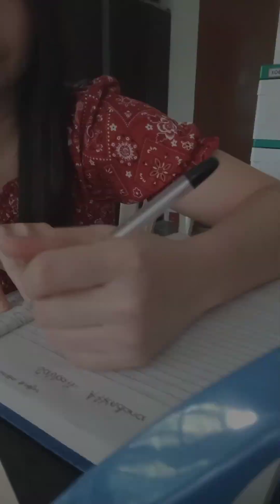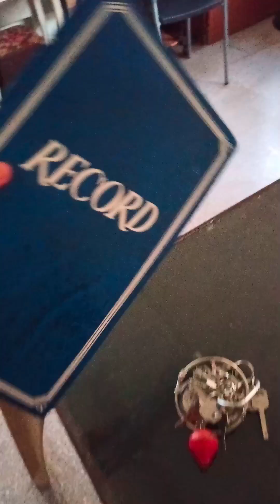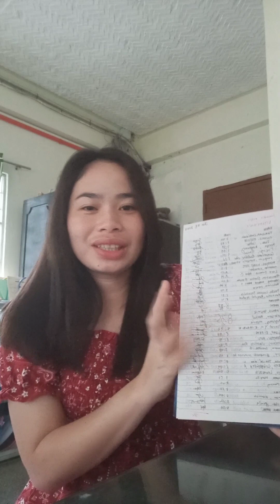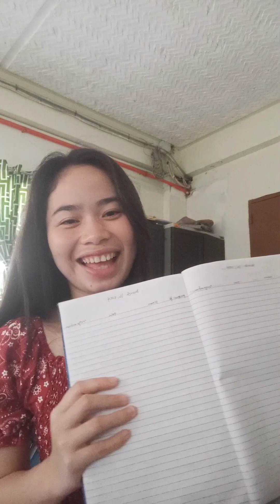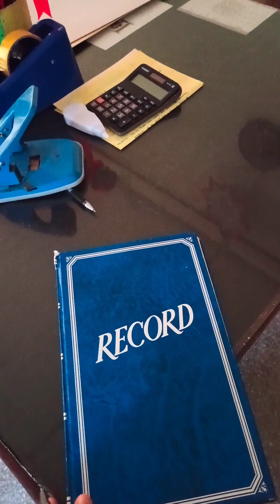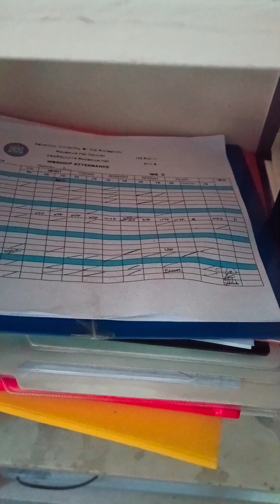Part 17: A day in my life as a working student, Sabbath day | Samantha Madjos